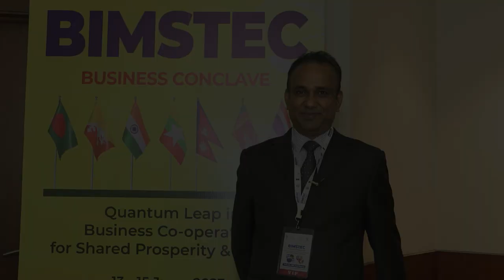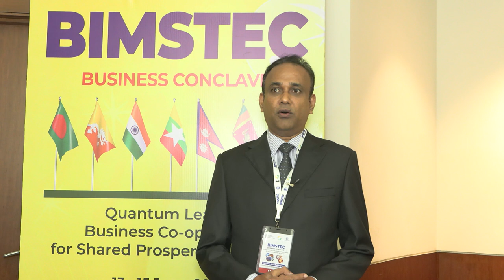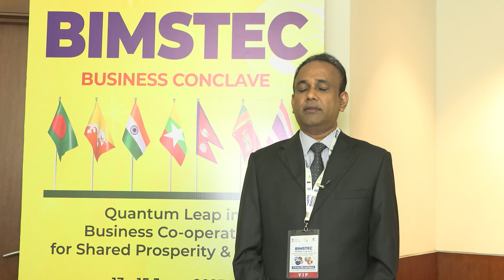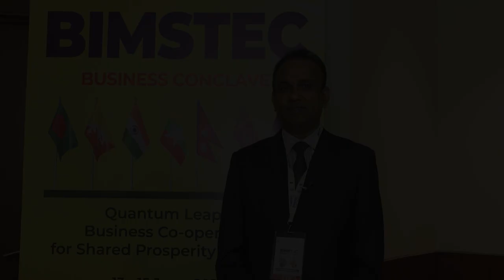Welcome Mr. Ramesh Pathirana, Minister of Industries, Govt. of Sri Lanka at BIMSTEC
We express our gratitude to the esteemed Mr. Ramesh Pathirana, Minister of Industries, Govt. of Sri Lanka, for his gracious contribution in sharing his invaluable perspectives and visionary expectations for the much-anticipated BIMSTEC Business Conclave 2023.